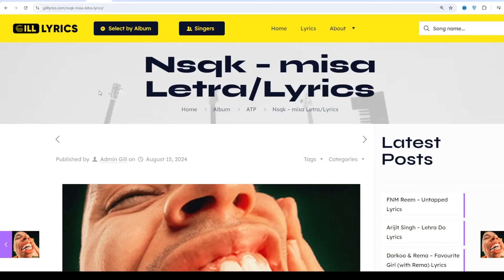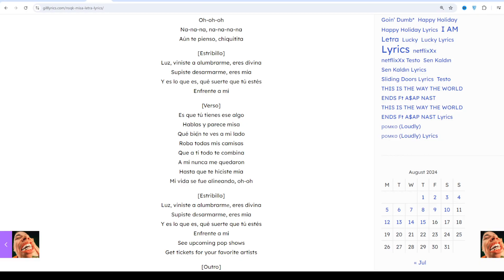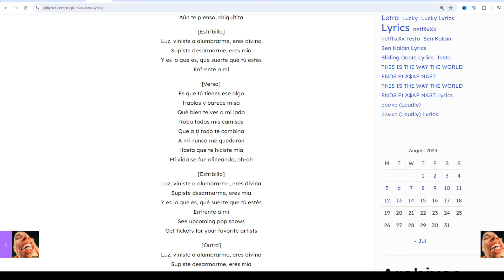Nsqk – ​misa Letra/Lyrics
Album on ATP
Track 9 on ATP

​misa Lyrics
[Letra de “misa”]

[Intro]
Do you think about me?
Oh-oh-oh
Na-na-na, na-na-na-na
Aún te pienso, chiquitita

[Estribillo]
Luz, viniste a alumbrarme, eres divina
Supiste desarmarme, eres mía
Y es lo que es, qué suerte que tú estés
Enfrente a mí

[Verso]
Es que tú tienes ese algo
Hablas y parece misa
Qué bien te ves a mi lado
Roba todas mis camisas
Que a ti todo te combina
A mí nunca me quedaron
Hasta que te hiciste mía
Mi vida se fue alineando, oh-oh

[Estribillo]
Luz, viniste a alumbrarmе, eres divina
Supiste dеsarmarme, eres mía

[Outro]
Y es lo que es, una vida no es suficiente
Para estar junto a ti